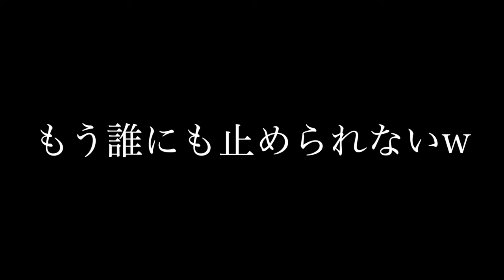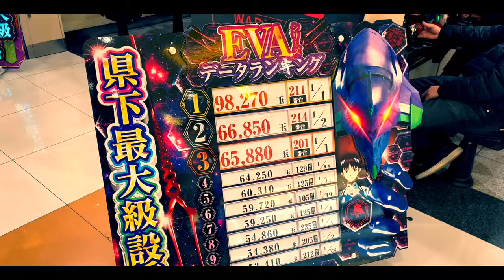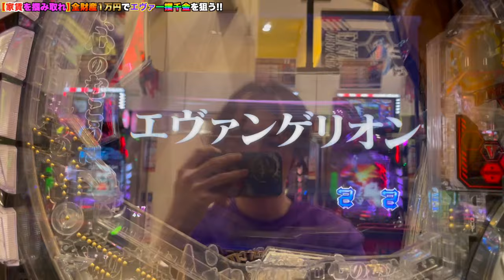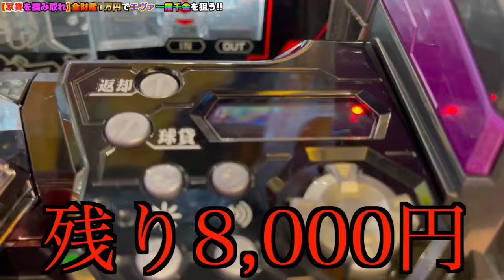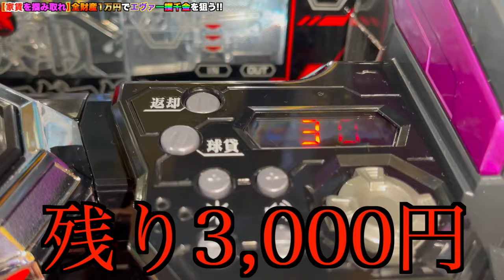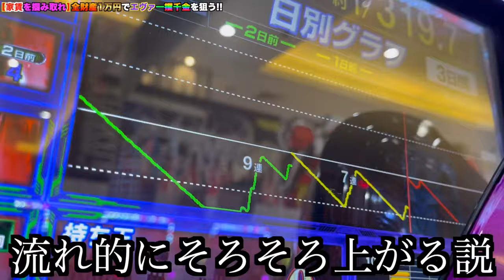【末期】家賃を懸けた男の闘い､全財産をパチンコに全ツッパして人生最大の大勝負にでた末路...【エヴァンゲリオン未来への咆哮】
今日も動画観てくれてありがとう!!

Hello everyone! My name is Tony!